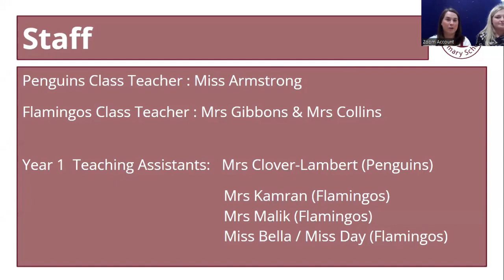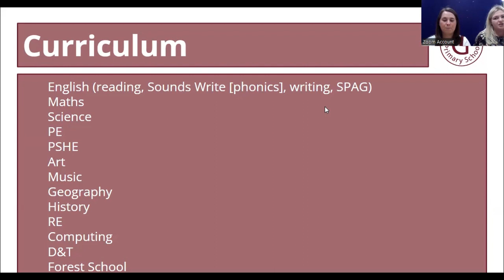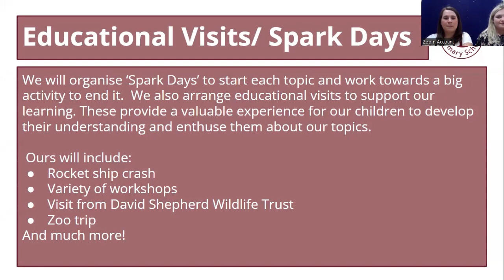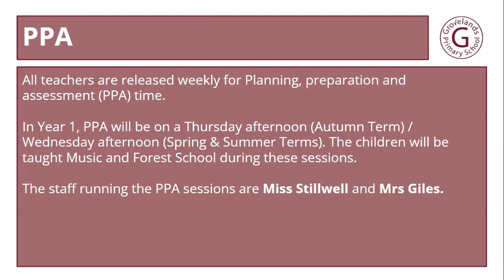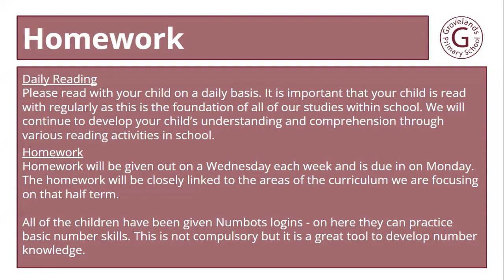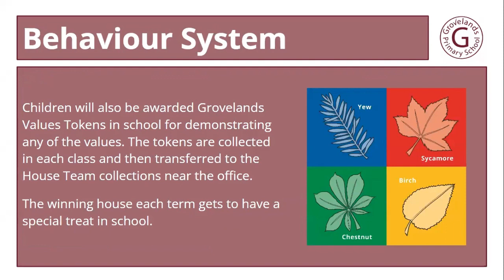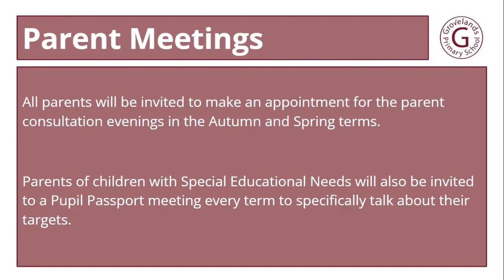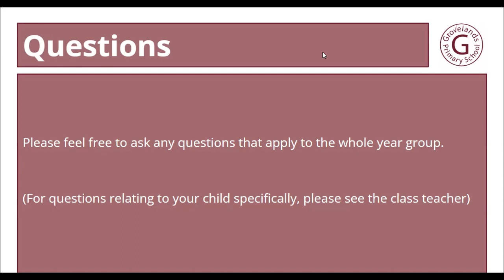Year 1 Meet the Teacher